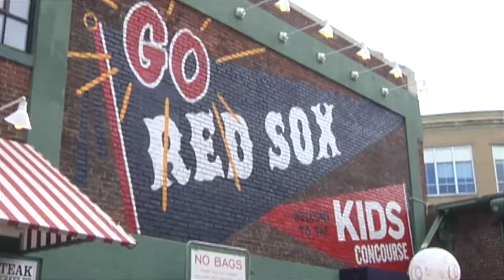Mayor's Holiday Special Press Conference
For the 13th consecutive year, ArtsBoston partners with the City of Boston and Mayor Walsh to offer discounted tickets for many holiday shows around Boston between now and New Year's Day.  For more information and a calendar of free events all over the city, please